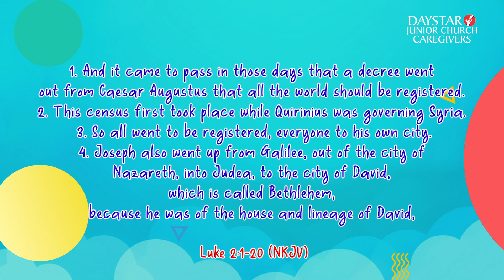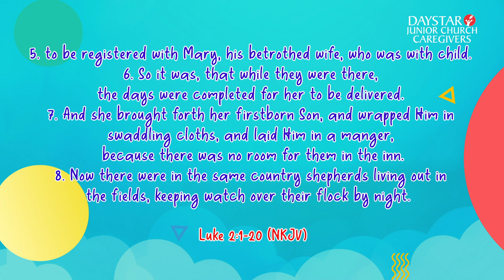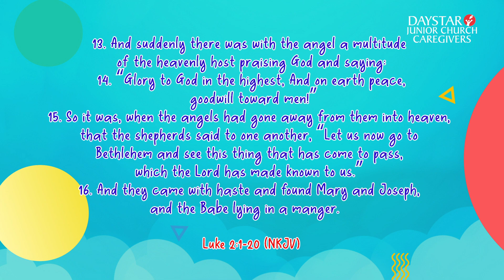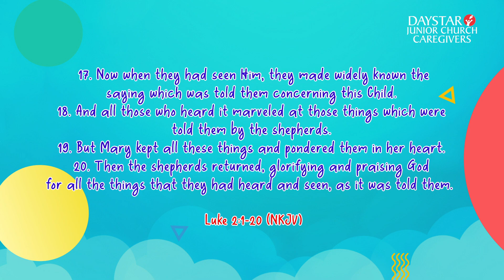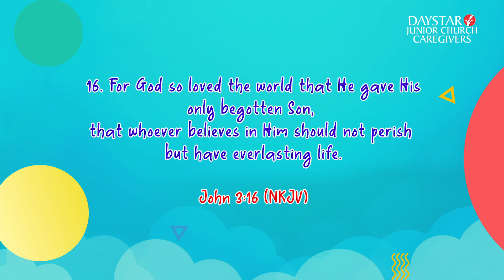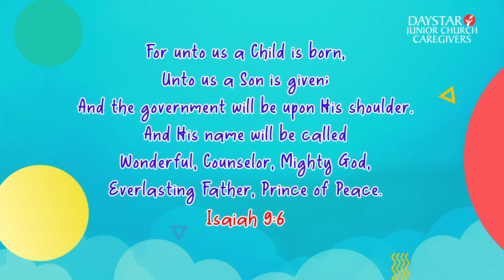Events Surrounding The Birth Of Jesus 3 | Daystar Junior Church | Caregivers | 11 December, 2022